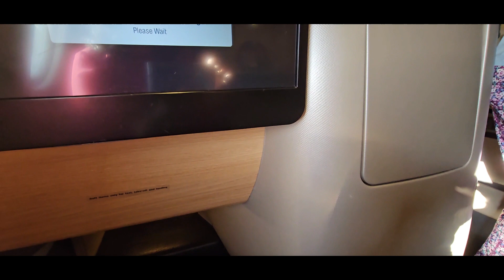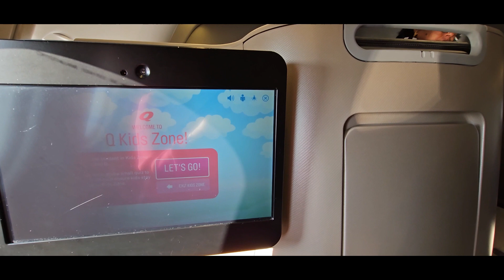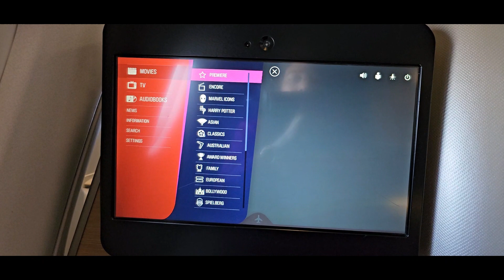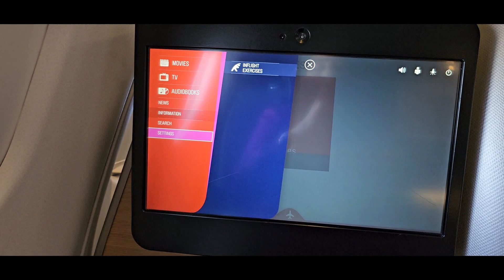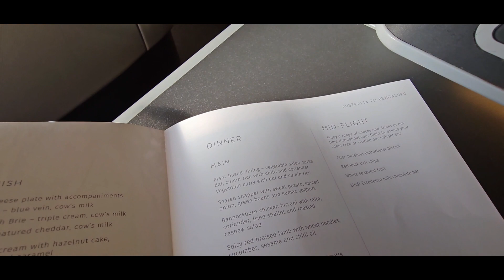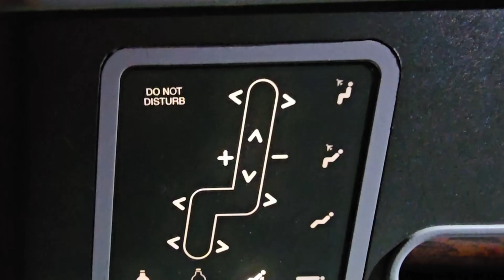Qantas A330 Business Class - Sydney to Bangalore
Qantas A330 Business Class - Sydney to Bangalore/Bengaluru
Seat: 7A